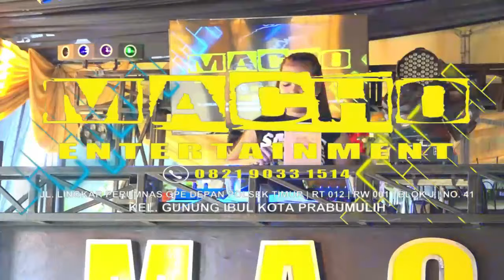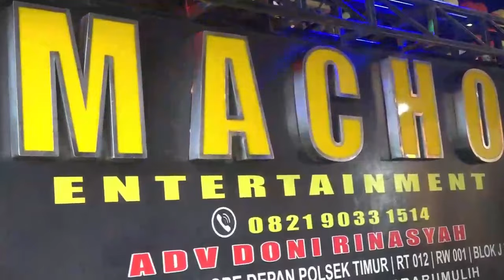OT MACHO ENTERTAINMENT VOL.2‼️LIVE JAMBI LUAR BIASA SIANG MALAM BASAH GALO‼️FDJ SHINTA BALQIS ‼️